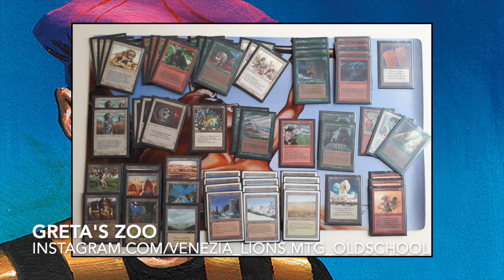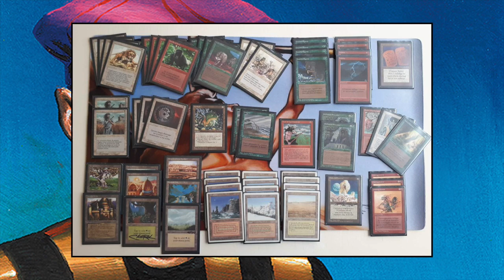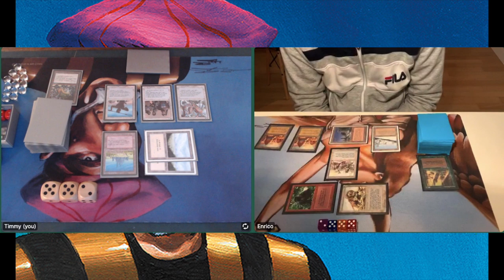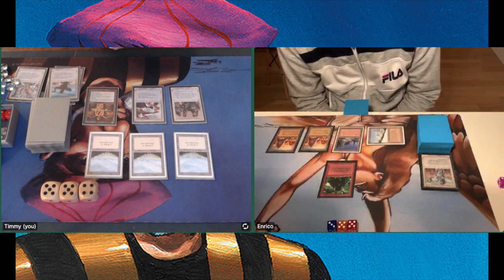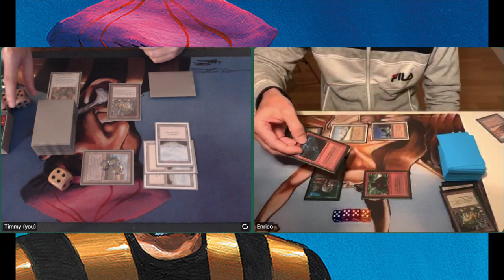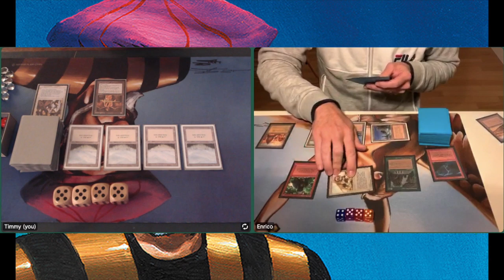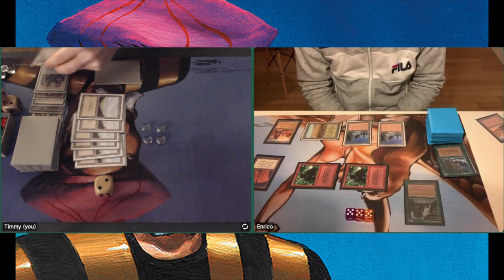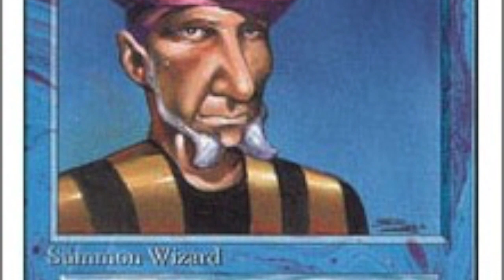Icatian Infantry vs Greta's Zoo | Old School Magic the Gathering 93/94 | Atlantic Rules | #192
The animals are claiming nature in today's duel between Greta's Zoo and the Icatian Infantry. Will the brave Icatians be able to stop wild wolves, apes, lions and bears or will the wild claim back nature?

03:40 - Take me to the Games!